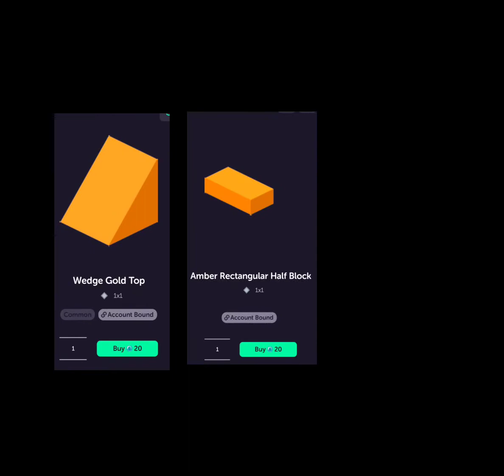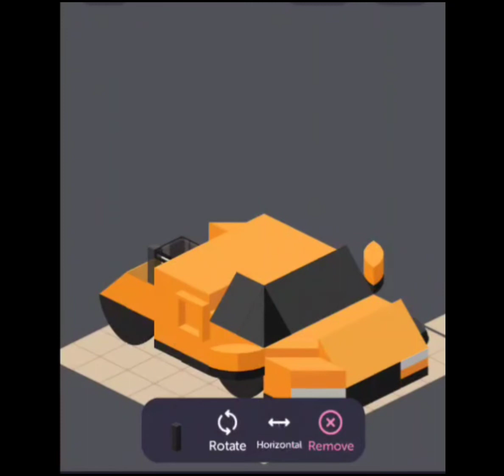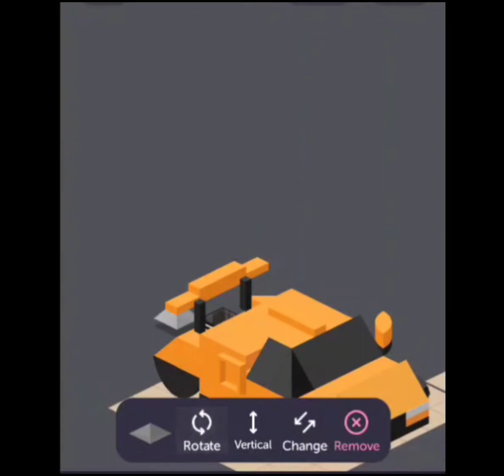How to Build a Race Car in Highrise Metaverse | HR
Title: How to Build a Race Car in Highrise Metaverse | HR
HR Username: Saikou